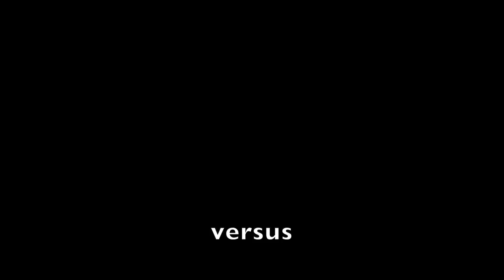Croquet(AC):Essick/Lawrence v Morgan/Abdelwahab - Game 2 -US Nationals 2019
USCA AC National Championships, March 2019, at the Sarasota County Croquet Club in Venice, Florida. Jeff Soo TD. Game 2 of a doubles semifinal. Matthew Essick and Stuart Lawrence won Game 1 over Stephen Morgan and Sherif Abdelwahab. More long hit-ins and triples in various stages of completion. The outcome is incorrectly labeled as a TP, as pointed out by the keenly observant Michael Gidding.